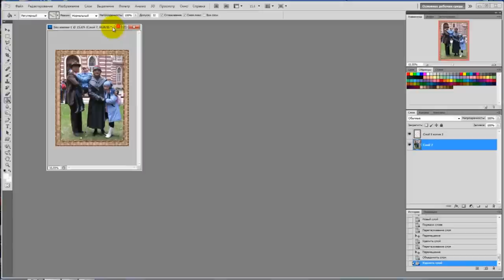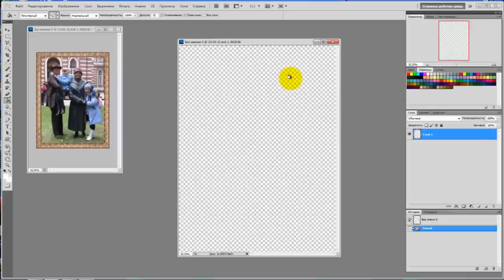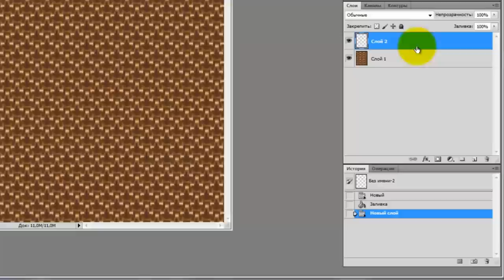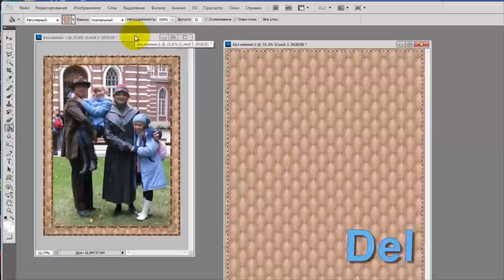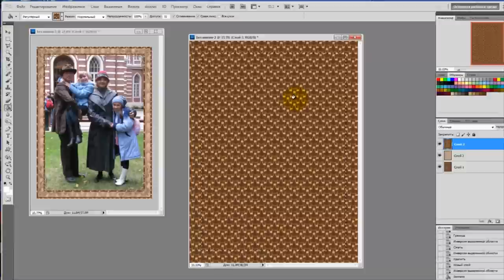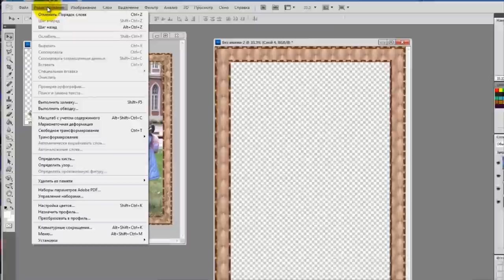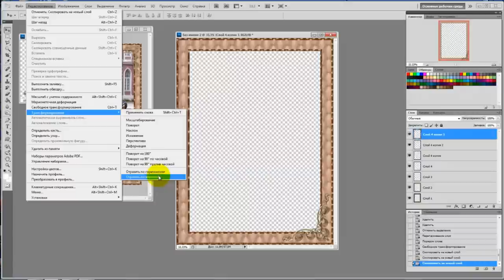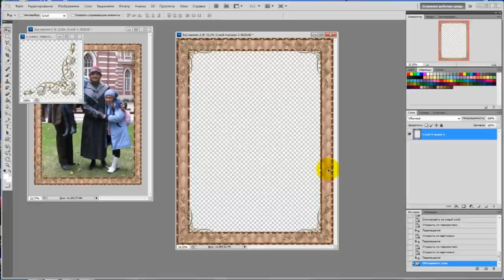Фотошоп урок "Многослойные рамочки"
Как сделать в фотошопе многослойные красивые рамочки для ваших фотографий. Дополнительный материал для этого урока вы можете скачать по ссылке